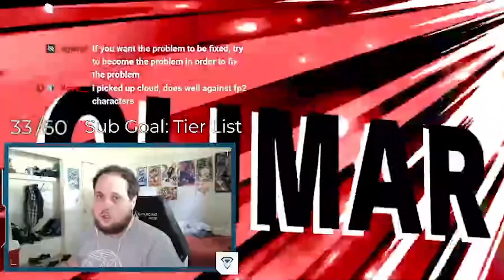This Cloud is pushing me to my limit!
Wanna get coaching from a pro smash player? I gotchu